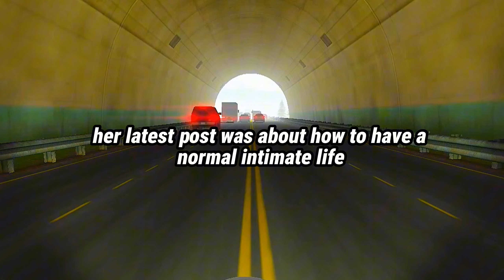My Girlfriend Didn't Want Me To Find Her Account Because She Hide Something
Reddit stories
Reddit confessions
Reddit cheating stories
Reddit top stories
Cheating Wife
Cheating stories reddit
Cheating wife stories
Husband caught cheating
Wife caught cheating
Girlfriend caught cheating
Reddit horror stories
Horror stories
Malicious compliance

L 345